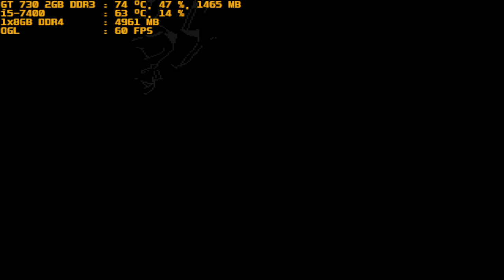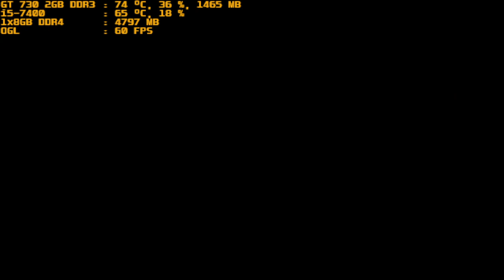mugen 1.1 red arena golden angel vs r b s